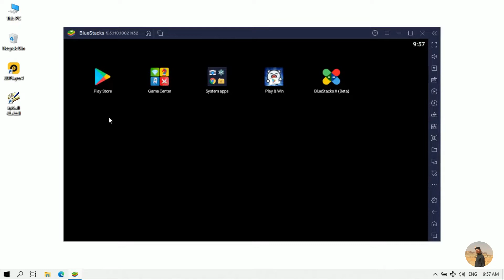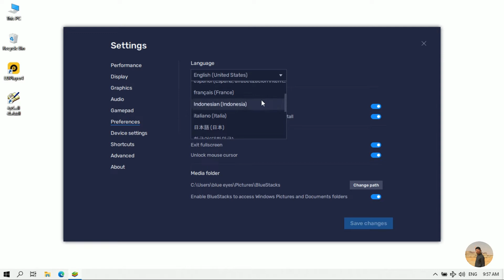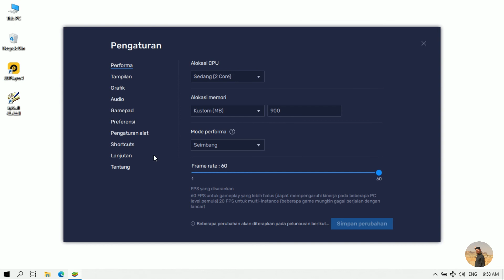cara mengganti bahasa di bluestack | how to change bluestacks language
cara ganti bahasa bluestack
cara mengubah bahasa di bluestack
cara agar bluestack bahasa indonesia
Bluestacks 5 adalah emulator android yang bisa kalian gunakan untuk menggunakan OS Android seperti smartphone kalian. bedanya ini di OS Window